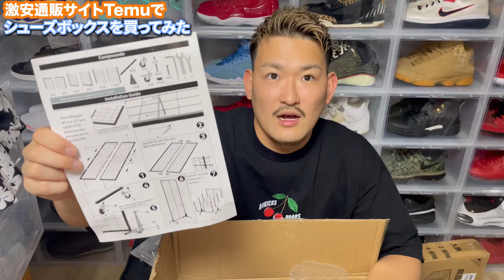【コスパ最強】このシューズボックスがバッシュ収納に丁度いい！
送料無料＋90日以内に返品無料

▼当チャンネル限定の特別割引対象品
（1）【私のおすすめ商品】
9個入り 透明プラスチック製シューズボックス、積み重ね可能なシューズボックス1,973円💰 (元の価格 6,949円💰)

（2）【TEMUサイトのの目玉商品】
マッサージガン 深部組織筋肉 ハンドヘルドパーカッションマッサージャー96円💰 (元の価格1,109円💰)

Gridwallパネルディスプレイスタンド　5,769円💰

デスクトップ用の小さな展示スタンド　939円💰

2枚入り、ブラックテーブルクロス2,199円💰

メンズ フローラル グラフィック プリント ショーツ829円💰

ショップ看板棚、店舗看板フロアスタンド ビジネス用 910円💰

メンズ ルーズ スター グラフィック プリント ストライプ ショーツ1,129円💰

ミニテーブルトップラベル価格タグ630円💰

積み重ね可能なマグネット式サイドオープン透明プラスチック製靴収納ボックス2,249円💰

10本セット 消せる液体チョークマーカー　369円💰